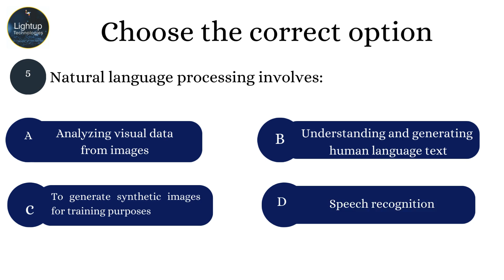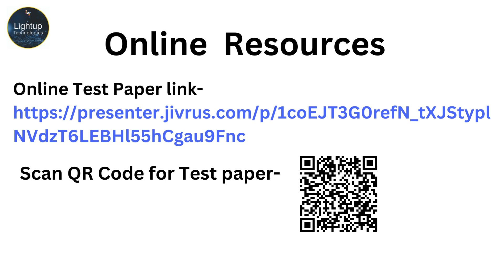Machine Learning Chapter - 5 Advanced learning MCQ video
Welcome to our Machine Learning Chapter 5 video on Advanced Learning, focusing on Multiple Choice Questions (MCQs). This video is expertly crafted to deepen your understanding of advanced learning techniques in machine learning by providing a comprehensive overview and practical MCQ exercises. Advanced learning encompasses a wide range of sophisticated algorithms and models that push the boundaries of what machine learning can achieve. By engaging with these MCQs, you'll enhance your comprehension of these cutting-edge topics and prepare yourself for more complex applications and challenges in the field.

In this video, we start with a detailed introduction to advanced learning concepts, ensuring you have a solid foundation before tackling the MCQs. We cover key areas such as ensemble methods, reinforcement learning, deep learning architectures, and advanced optimization techniques. Ensemble methods, like boosting and bagging, combine multiple models to improve overall performance, while reinforcement learning focuses on training agents to make sequences of decisions by maximizing cumulative rewards. Deep learning architectures, including convolutional and recurrent neural networks, are essential for processing complex data like images and sequences. Advanced optimization techniques are crucial for fine-tuning model parameters to achieve the best performance.

As we delve into each topic, we provide clear explanations and illustrative examples to help you understand how these advanced learning methods work and their practical applications. Our goal is to make complex concepts accessible and engaging, ensuring you can grasp the intricacies of each method and see how they can be applied to real-world problems. This foundational knowledge sets the stage for the MCQ section, where you can test and reinforce your understanding.

The MCQ segment of this video is designed to challenge your knowledge and help you apply the advanced learning concepts discussed. Each question is carefully crafted to cover a range of topics within advanced learning, from the basics of ensemble methods and deep learning architectures to more nuanced aspects of reinforcement learning and optimization. By engaging with these questions, you can identify areas where you need further study and strengthen your grasp on the subject.

Throughout the MCQ section, we provide detailed explanations for each question, ensuring you not only know the correct answers but also understand the reasoning behind them. This approach helps you develop a deeper comprehension of advanced learning techniques and prepares you to tackle similar questions with confidence in exams or professional assessments. Our explanations highlight common pitfalls and misconceptions, guiding you towards a more nuanced understanding of the material.

In addition to the technical content, we discuss the practical importance of advanced learning methods in various domains such as healthcare, finance, autonomous systems, and natural language processing. Understanding how these techniques are applied in different fields can provide valuable context and motivate your learning. We share real-world examples and case studies to illustrate the impact of advanced learning methods in solving complex problems, demonstrating their relevance and utility.

To maximize your learning experience, we recommend actively engaging with the content by pausing the video to think about each question before viewing the explanation. Taking notes and revisiting challenging concepts will further enhance your understanding. We are here to help and will do our best to assist you.

This video is an invaluable resource for students, data scientists, and anyone looking to deepen their understanding of advanced learning techniques in machine learning. By the end of this session, you will have a stronger foundation in advanced learning methods and be better equipped to apply these concepts in your academic or professional pursuits. Your feedback is important to us, so please let us know how we can continue to improve and support your learning needs.

Thank you for joining us for this Machine Learning Chapter 5 video on Advanced Learning MCQs. We hope you find it both informative and enjoyable. Happy learning!